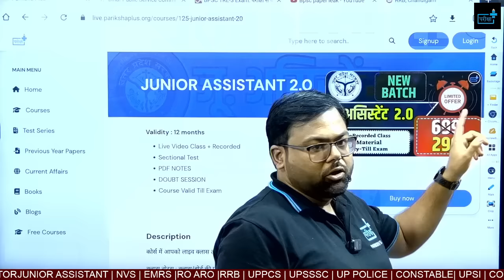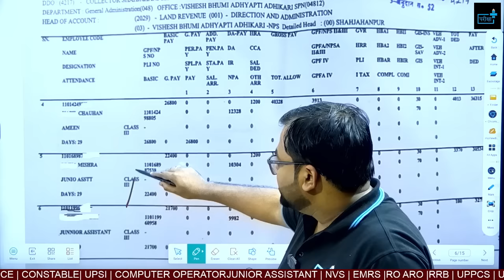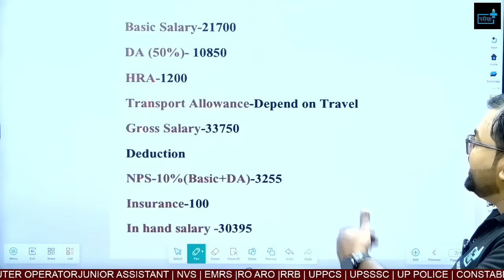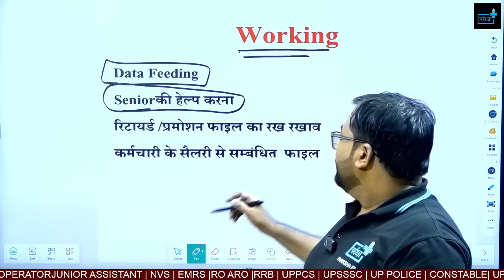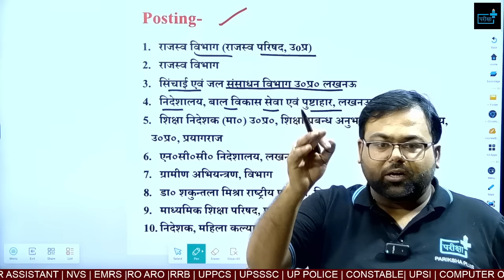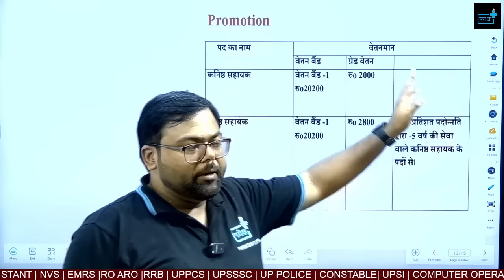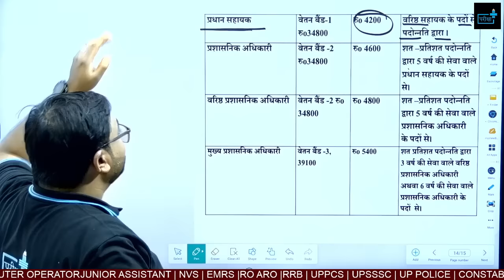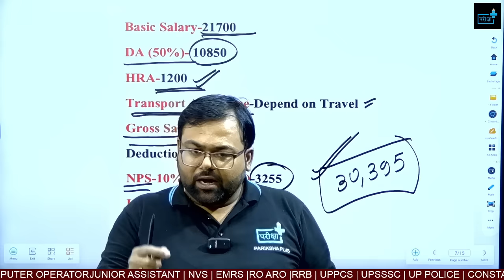UPSSSC JUNIOR ASSISTANT JOB PROFILE, sallary, working and promotion of UPSSSC JA 5512 POST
upsssc junior assistant 5512 cutoff, safe score, books, pdf, class, strategy